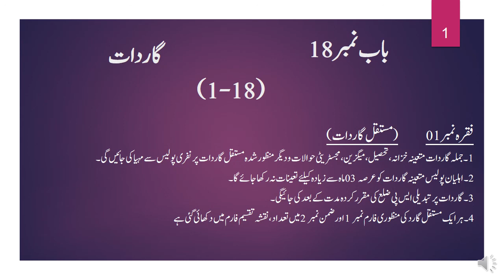Police Rules 18-1 Standing Guards